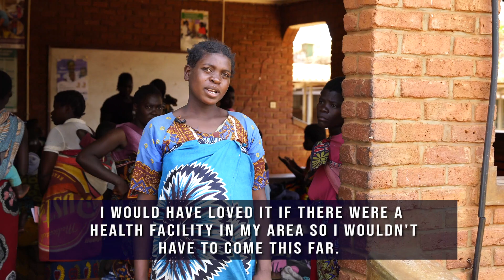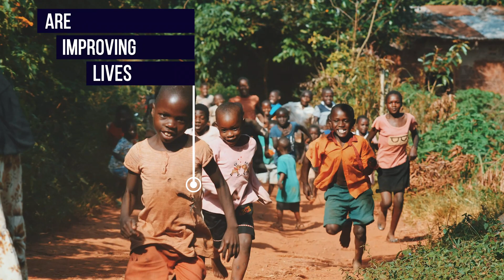Our Data Work in Malawi - Digital Impact Alliance (Full Video)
The Digital Impact Alliance partnered with Cooper Smith, the Malawi Government Ministry of Health, MACRA and mobile network operators to analyze and map mobile data to better understand population movement and help the Ministry of Health establish new health services in Malawi.